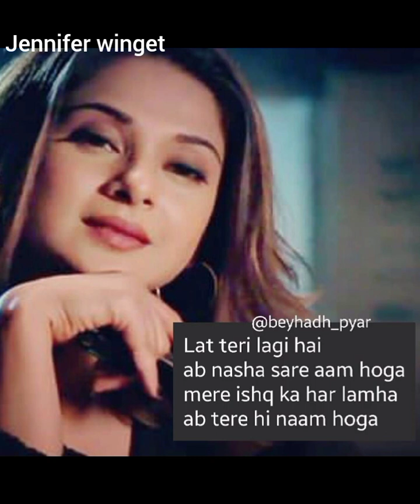Jennifer winget best photos 2023